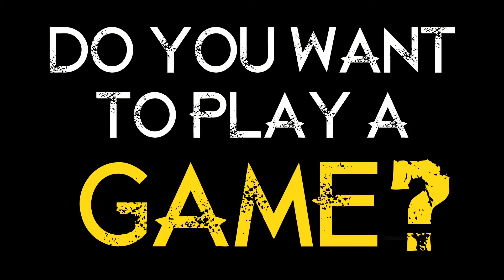Game Master Exit Interview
Cross Roads Escape Games
A real life adventure game in Anaheim!

There’s a lot you can learn from being a game master. We sat down with one of our former game masters to see how being a GM has helped her in the real world and she gave us some great tidbits of wisdom along the way.